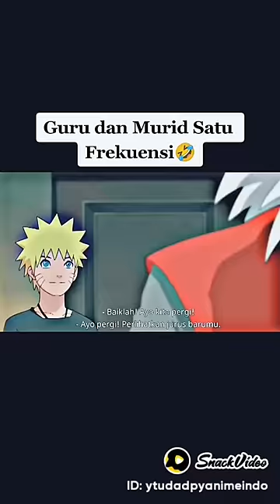tingkah laku lucu Jiraiya dan naruto🤣🤣